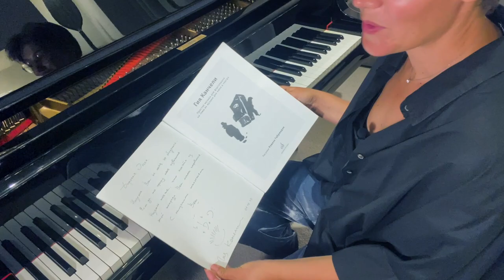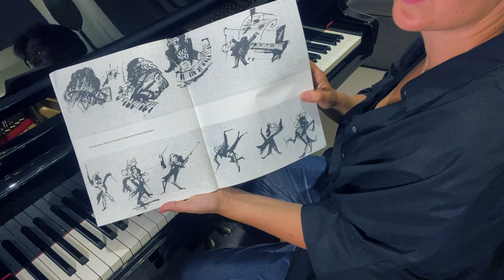SLOW part 6 – Giya Kancheli's King Lear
Coming to part 6, of my series SLOW where I'd like to introduce you to Giya Kancheli, if you don't already know this man's beautiful music.

It is a teaser of my new album which will be released later this year under the Prima Classic label. A collection of short - and slow - pieces, ranging from Bach-Siloti to Liszt, Satie. The album will also feature new specially commissioned pieces. With this work I want to advocate for humankind to reclaim their time - to Slow down, to Be rather than to Do.

After this release, I would like to introduce SLOW to audiences internationally in a series of live performances during the 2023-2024 season.